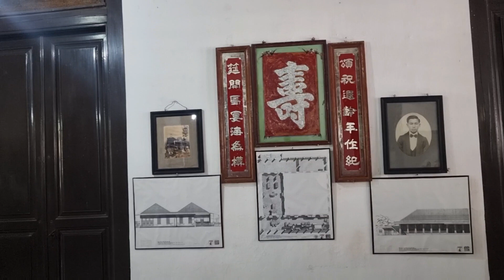Jelajah Sejarah Kota Mentok bersama Karo ops...